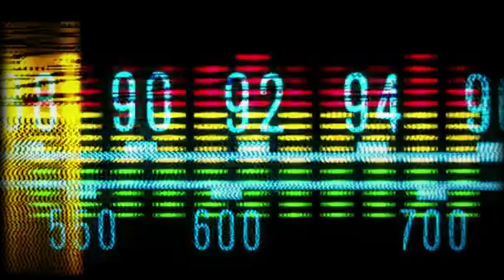Р.Б. - Кибернетический вальс / Неврология/ Post - punk music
Р.Б. / Реанимационная Бригада / Post - punk
Альбом "Неврология"  2009
"Кибернетический вальс"